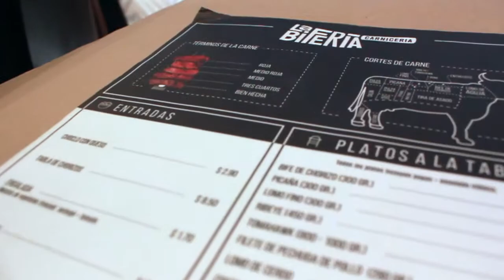Local La Biferia